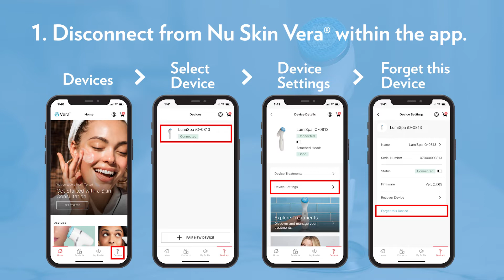ageLOC® LumiSpa® iO Bluetooth Reset Guide | Nu Skin Pacific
This is best for when your LumiSpa iO is not pairing with the Nu Skin Vera app.

Soft Reset: A soft reset allows LumiSpa iO to pair to a new device while maintaining your device settings. To perform a soft reset, connect your LumiSpa iO to power and press and hold the power button for 5 seconds. Release the power button when all the front lights flash blue twice. Please note, LumiSpa iO must be paired with the same Nu Skin account after a soft reset.